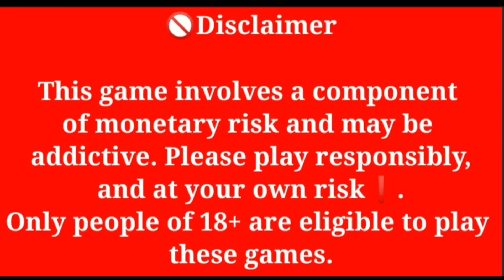1250₹ से 5000₹ | Game Khel Kar pese kamaye | Big Cash | Poker | Mr Ajay Poker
1250₹ से 5000₹ | Game Khel Kar pese kamaye | Big Cash | Poker | Mr Ajay Poker